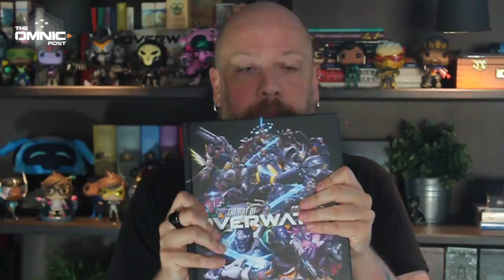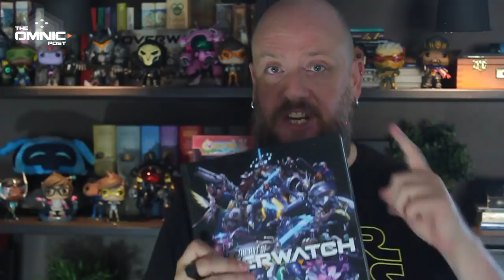Omnic Post - Overwatch Artbook giveaway!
Good news! We teamed up with Blizzard and are giving away one "Art of Overwatch" hardcover book.

Wondering how you can join in on this tidal wave of awesomeness? Easy!

I takes just 3 easy steps!
1. Like this video. BOOM!
3. Think of a cool new character name and post it in the comments below!

In 3 weeks we will pick and announce a winner right here!

A big thank you to Blizzard and to you guys, for your everlasting supporting us. If you aren't following us on Instagram, just head